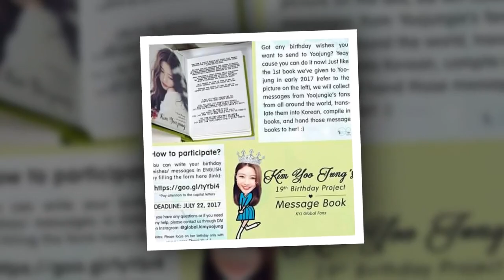parkbogum kimyoojung Love in the moonlight